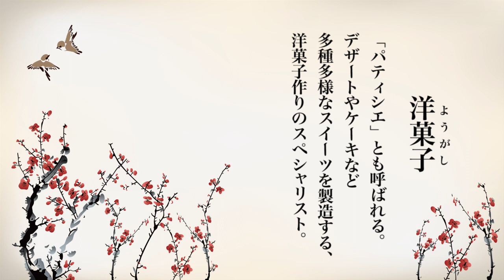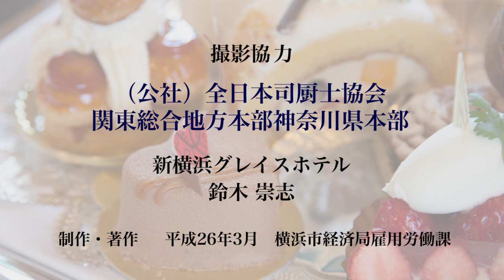「ハマの職人」～洋菓子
横浜市経済局では、横浜で活躍している技能職（＝職人）の仕事をより多くの人に知ってもらうため、２４の技能職の仕事を紹介する映像を作成しました。
今回は洋菓子編です。
この映像が技能の仕事に関心を持つきっかけとなり、職人を目指す若者が一人でも多く増えてくれることを期待しています。

経済局雇用労働課　技能職「ハマの職人」のリンク先

横浜市 経済局